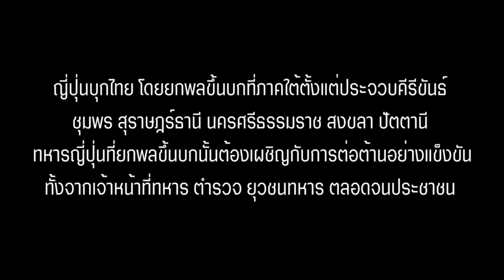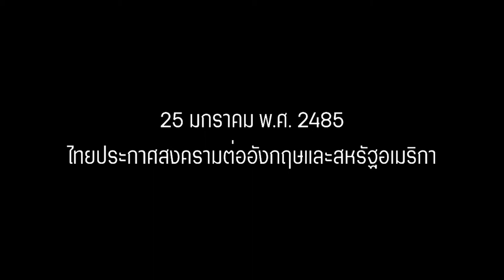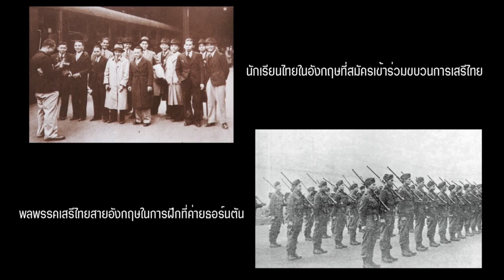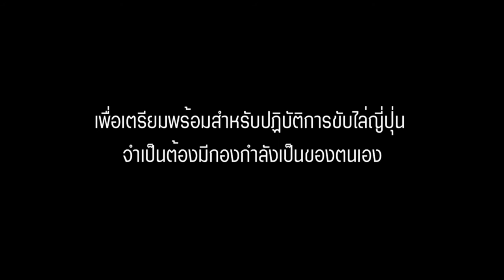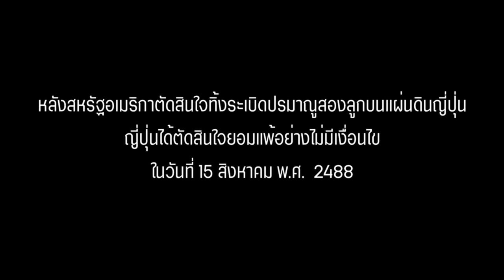Intro ขบวนการเสรีไทย วีรกรรมของผู้รับใช้ชาติ : 75 ปี วันสันติภาพไทย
ย้อนกลับไปเมื่อวันที่ 16 สิงหาคม 2488 ภายหลังสิ้นสุดสงครามโลกครั้งที่ 2 นายปรีดี พนมยงค์ หัวหน้าขบวนการเสรีไทย ในฐานะผู้สำเร็จราชการแทนพระองค์ในรัชกาลที่ 8 ได้ออกประกาศสันติภาพพระปรมาภิไธยให้การประกาศสงครามต่อสหรัฐอเมริกา บริเตนใหญ่ ถือเป็นโมฆะ แสดงจุดยืนแห่งความเป็นกลาง มีอิสรภาพ โดยมีนายทวี บุณยเกตุ นายกรัฐมนตรี เป็นผู้ลงนามรับสนองพระบรมราชโองการ

หอสมุดแห่งมหาวิทยาลัยธรรมศาสตร์ ร่วมกับ สถาบันปรีดี พนมยงค์